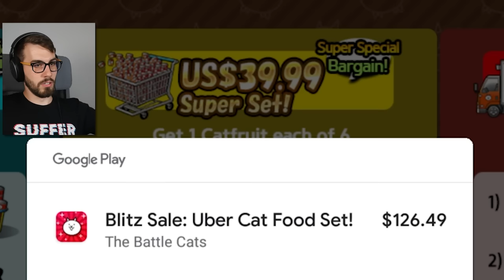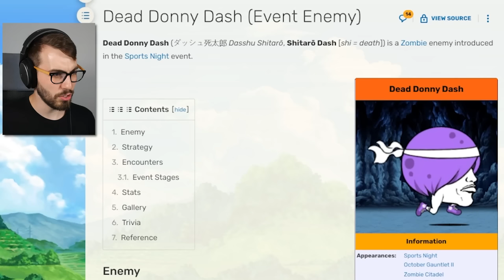Defeating Everlord WanWan for RUGBY CAT! (Battle Cats)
Once again, one of my FAVORITE cats comes through for me in an EPIC VICTORY!